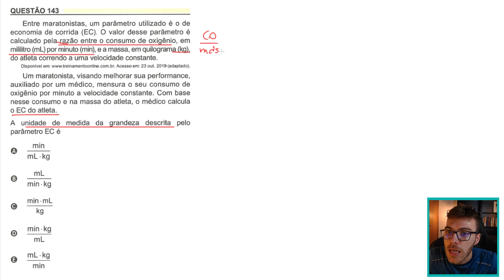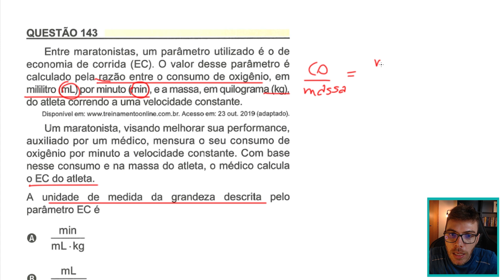ENEM 2023 - Entre maratonistas, um parâmetro utilizado é o de economia de corrida (EC). O - RAZÃO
Entre maratonistas, um parâmetro utilizado é o de economia de corrida (EC). O valor desse parâmetro é calculado pela razão entre o consumo de oxigênio, em mililitro (mL) por minuto (min), e a massa, em quilograma (kg), do atleta correndo a uma velocidade constante.
Acesso em: 23 out. 2019 (adaptado).
Um maratonista, visando melhorar sua performance, auxiliado por um médico, mensura o seu consumo de oxigênio por minuto a velocidade constante. Com base nesse consumo e na massa do atleta, o médico calcula o EC do atleta.